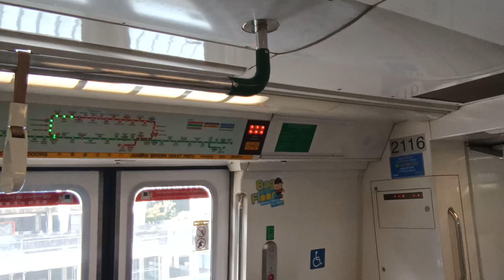[Hibernate 2 Days in UPD] SMRT KHI C151 [115/116] (Admiralty → Woodlands)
Date & time filmed: 9 September 2021, 9:54am
Towards: (4) Jurong East, Platform A
Train Model: Kawasaki Heavy Industries
Train Run: 403
Depot of Origin: Ulu Pandan Depot
Final Destination Depot: Ulu Pandan Depot
Carriage filmed at: 2116 A4/B4

Came into NSL on Monday, got swapped out from Full Day, and then spent 2 Full Days inside of UPD. Today, where it finally comes out again to do NSL back into UPD later on. Strong Motor on car 2116 A4.